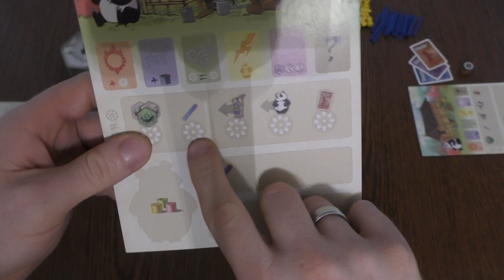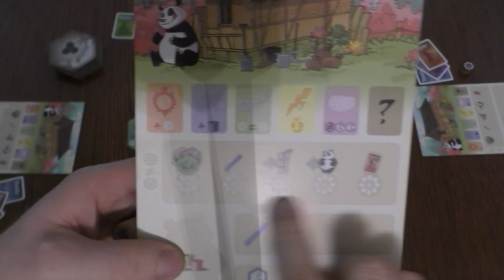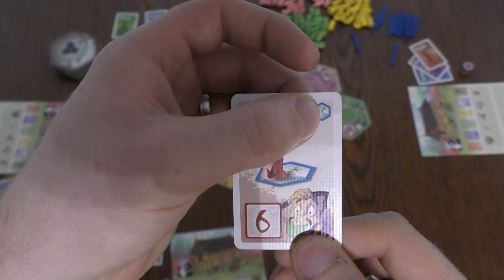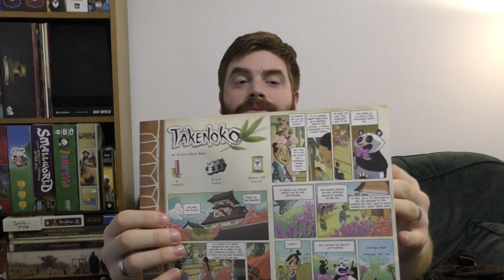Why I Like Takenoko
Dieter tells us why he likes Takenoko